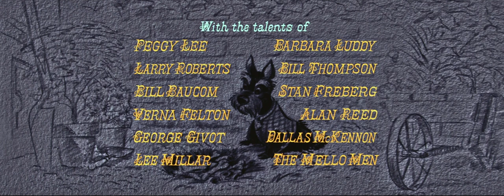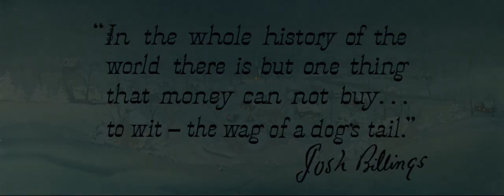Jakub Tokarczyk - Someone In Love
Top 50 composers in the European Recording Orchestra's 2023 Call for Scores!
Top 7% of all 700+ submissions!

film: Lady and the Trump (Disney 1955)